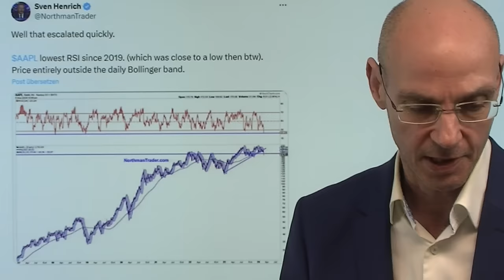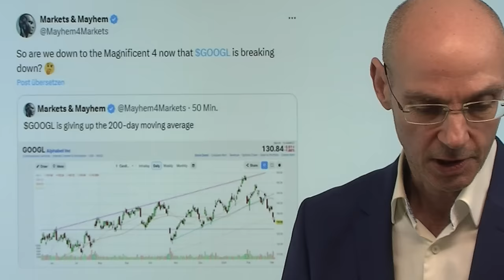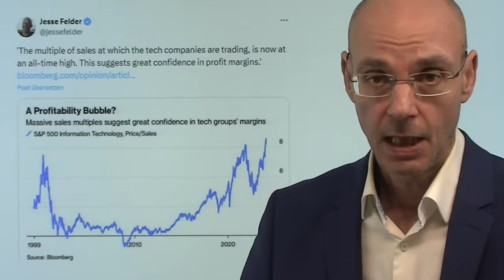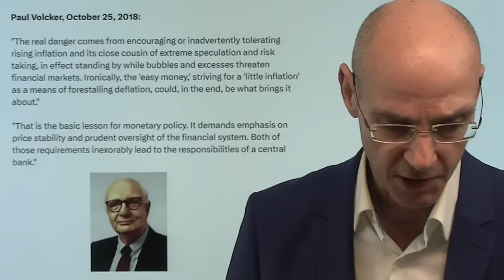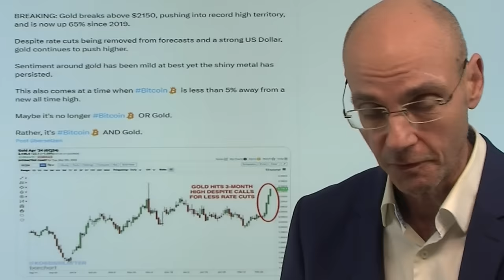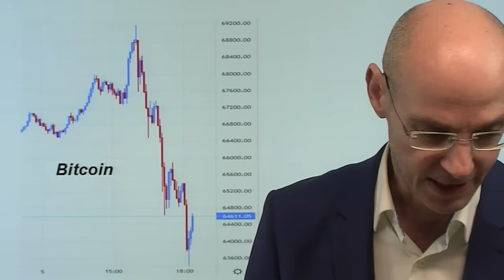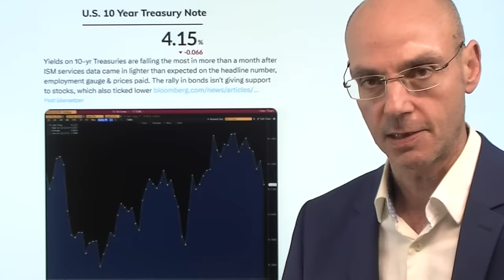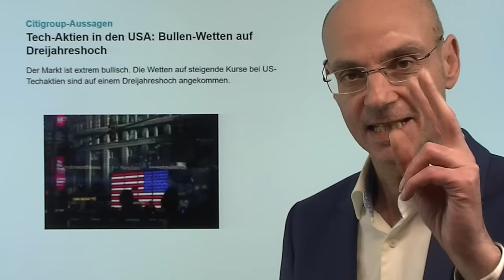Tech-Aktien fallen- Gold und Bitcoin steigen: was ist da los? Marktgeflüster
Hinweis aus Video:

1. EZB: Mitarbeiter protestieren gegen grüne Agenda von Lagarde

2. Tech-Aktien in den USA: Bullen-Wetten auf Dreijahreshoch

US-Tech-Aktie fallen (Nasdaq 100 -1,7%), aber Bitcoin (neues Allzeithoch) und Gold (fast neues Allzeithoch) steigen - was ist da los? Es sind vor allem die Aktien von Apple, Tesla und Google unter Druck - wie seit Tagen schon, jeweils mit eigener Begründung. Damit haben wir faktisch nicht mehr die "Magnificent 7", sondern nur noch die "Magnificent 4". Fraglich aber ist, ob Gold und Bitcoin weiter steigen können, wenn vor allem die großen Nasdaq-Werte schwächeln. Denn Gold und vor allem Bitcoin basieren eigentlich auf einem "risk on"-Modus, also auf Optimismus. Morgen im Fokus die Aussagen von Fed-Chef Jerome Powell..